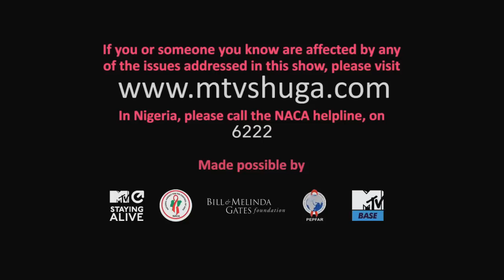Nick Mutuma talks about the darker side of Leo from MTV Shuga 4